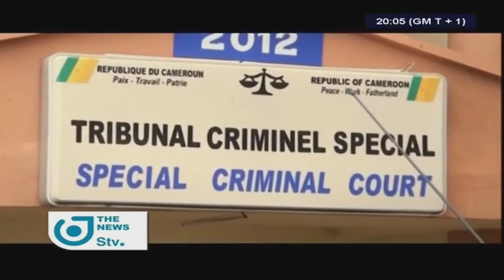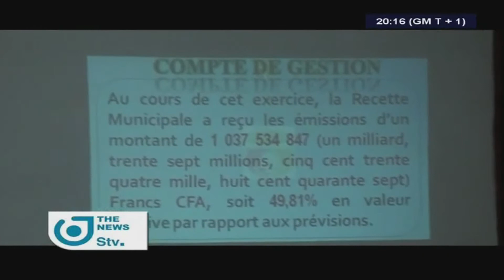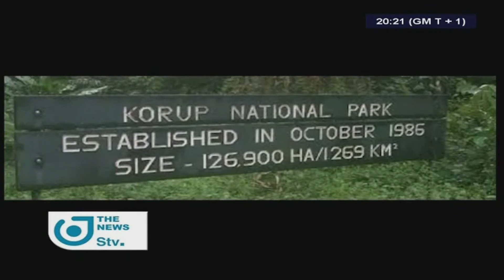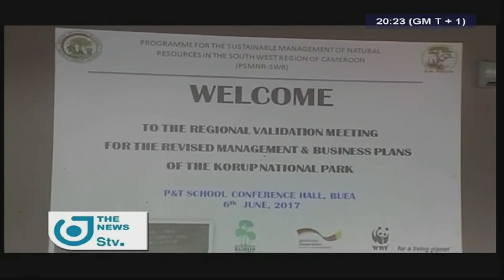STV NEWS 08:00 PM - Thursday 08th June 2017 - Anchor : Henry WANA